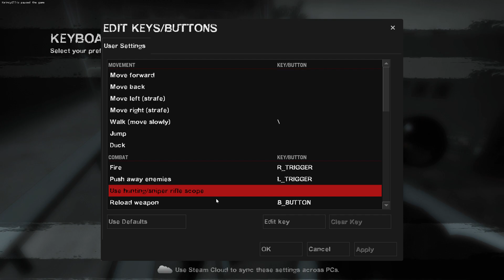Left 4 Dead 2 Direct3D 9 2023 10 27 19 52 04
About Me:
I love my Elsa from Frozen. I loved her since I was 8, and still, I always will love her all my life! I am a real Frozen fan by heart. Anyways, I created this channel to access media and enjoy videogaming and just having fun playing with my buddies. I want all of my lovely viewers to enjoy the moments I share, and have a happy gathering with all of you!